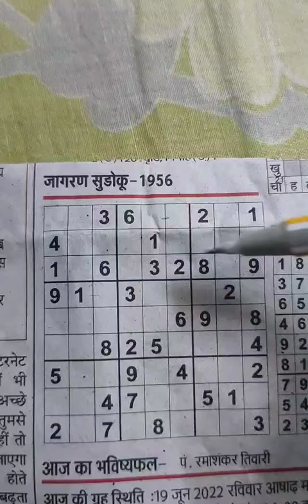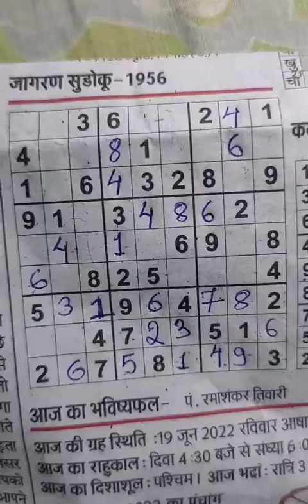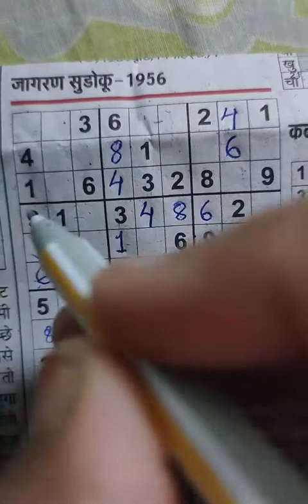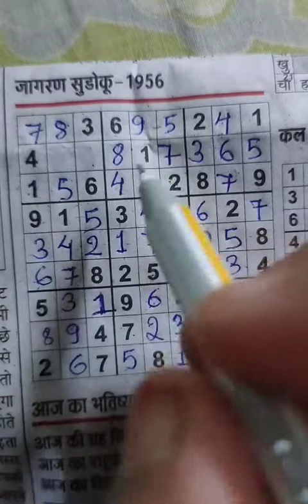How to solve sudoku